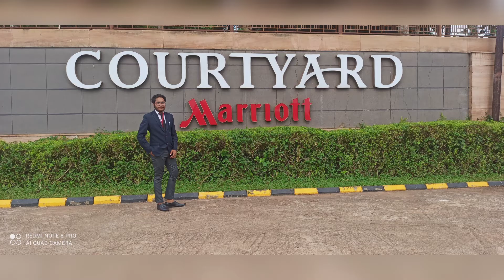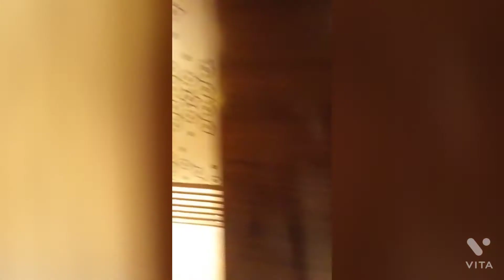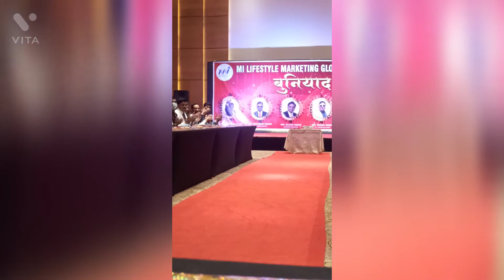5 star life direct selling network marketing se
join me Bhanu Pratap Singh Rajput
India's no. 1direct selling company Mi life style marketing global private limited